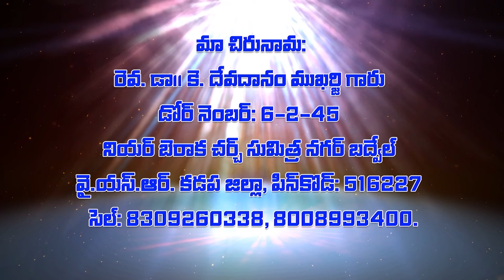యవ్వనులు జీవితంలో క్రీస్తు మాదిరి | 02 | Rev Dr K Devadhanam Mukerji | Moksha Margham